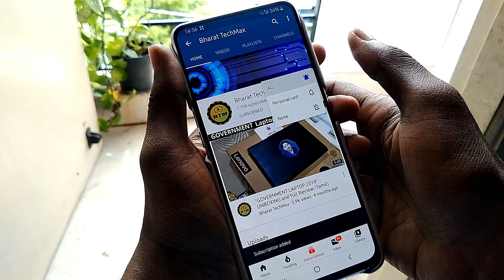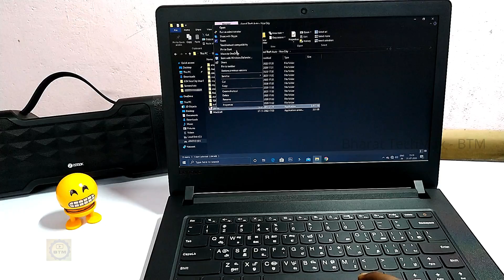Government Laptop la GTA🔥_MEMORIES♥️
Join the Telegram Group and get the Game🔥

THIS VIDEO IS ABOUT GTA VICECITY CASUAL GAMEPLAY IN THE GOVERNMENT LAPTOP.
A VERY FAMOUS AND ADDICTIVE 90'S GAME😍🔥
HOPE YOU ENJOY THE VIDEO,DO SHARE YOUR COMMENTS BELOW.

Welcome to Vice City. Welcome to the 1980s.
Having just made it back onto the streets of Liberty City after a long stretch in maximum security, Tommy Vercetti is sent to Vice City by his old boss, Sonny Forelli. They were understandably nervous about his re-appearance in Liberty City, so a trip down south seemed like a good idea. But all does not go smoothly upon his arrival in the glamorous, hedonistic metropolis of Vice City. He's set up and is left with no money and no merchandise. Sonny wants his money back, but the biker gangs,

FOLLOW ON:🔥

BharatTechMax-BTM